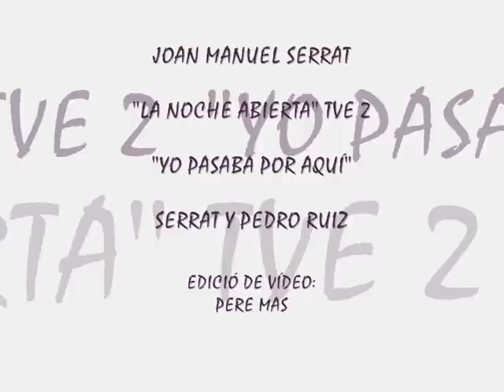SERRAT Y PEDRO RUIZ - YO PASABA POR AQUÍ - LA NOCHE ABIERTA TVE 2